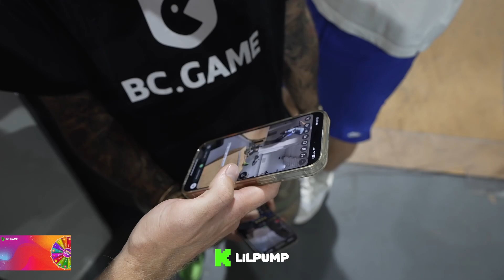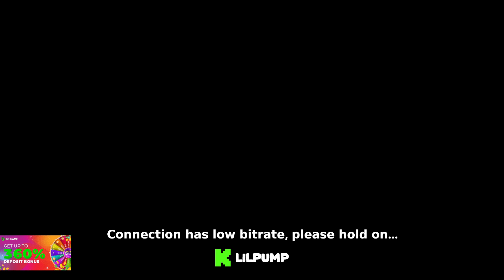Lil Pump & Tfue Hang Out At The WAREHOUSE!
ALL ITEMS IN THIS VIDEO ARE PROPS AND HANDLED BY PROFESSIONALS.  I DO NOT CONDONE OR PARTICIPATE IN THE USAGE OF REAL W**PONS!**

BEST MOMENTS & LIL PUMP HIGHLIGHTS

I am not Lil Pump, this is just a fan channel, dedicated to his content with his permission to do so.